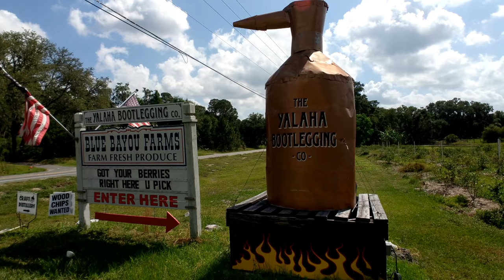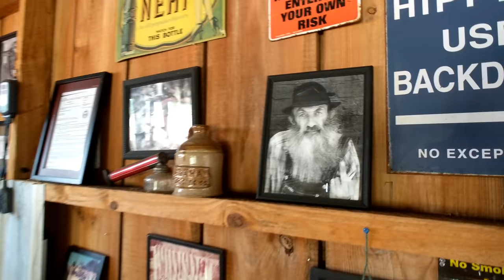Yalaha Bootlegging Company - Yalaha Florida - Southern Exploring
There are a lot of small towns in Florida and in those small towns you can find some pretty cool stuff. I would classify the Yalaha Bootlegging Company as one of those cool things. Join me as we check out their real moonshine still!